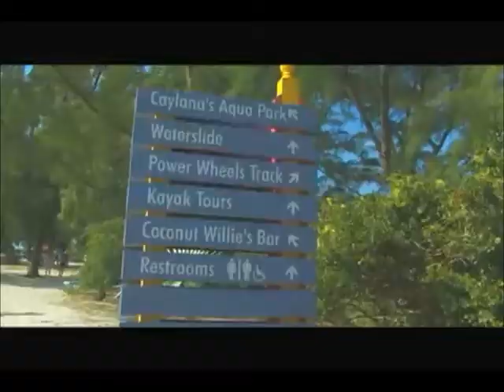Hot summer Flamer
everybody needs a holiday !